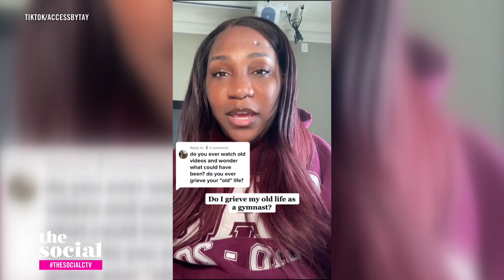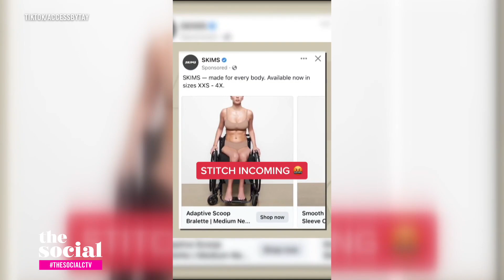AccessbyTay on accessibility advocacy | The Social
@accessbytay aka Taylor Lindsay-Noel shares her experience living in a wheelchair, and why cities are failing when it comes to accessibility.